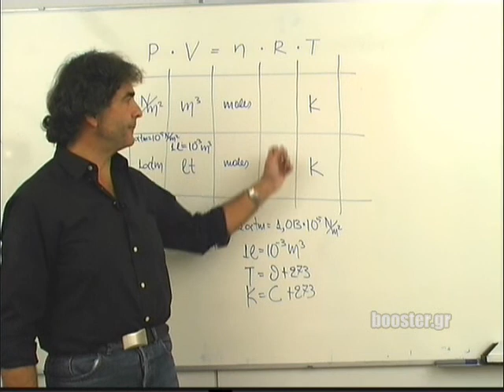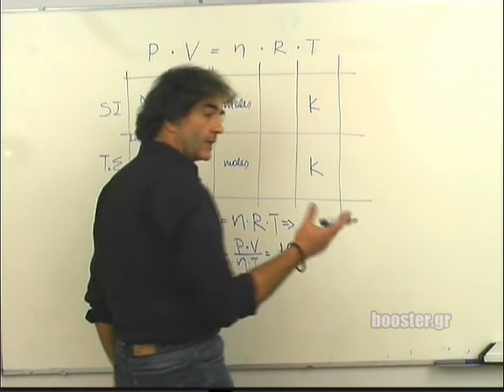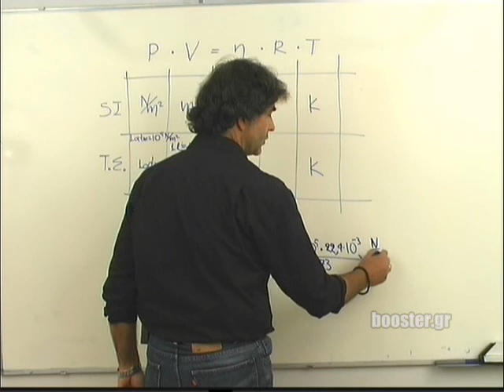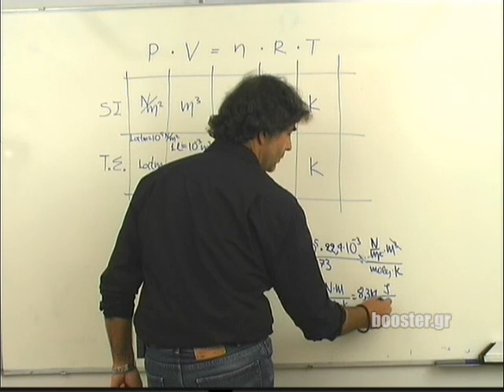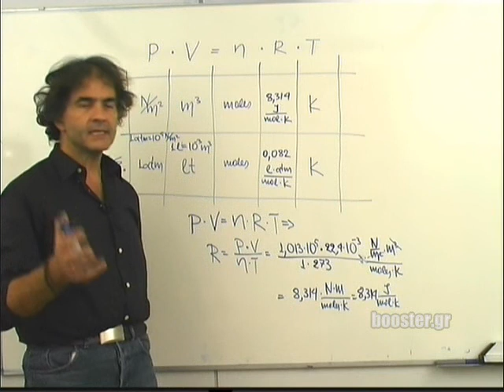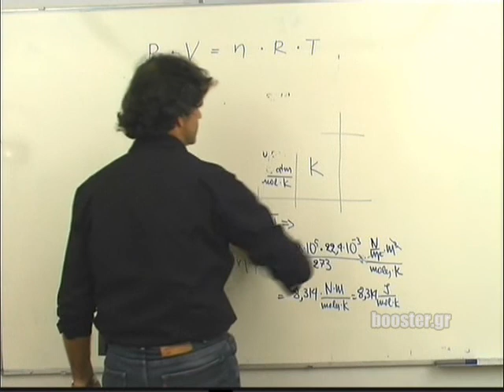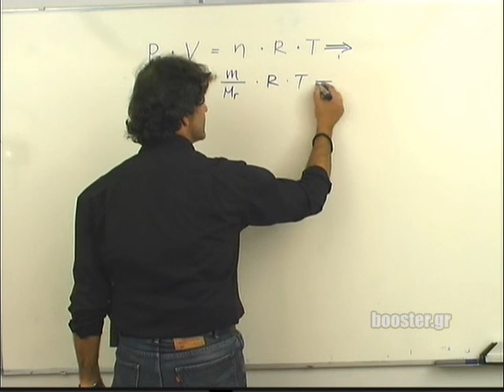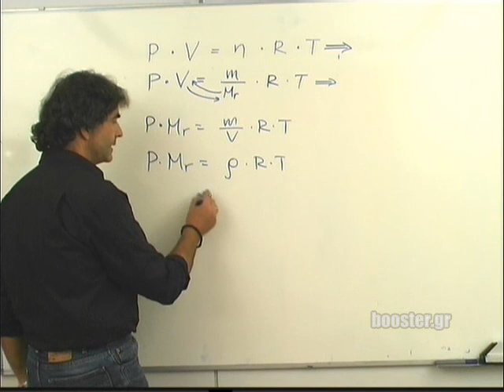Β' Λυκείου Φυσική κατεύθυνσης μάθημα 2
Β' Λυκείου Φυσική κατεύθυνσης μάθημα 2 Άλλη μορφή της καταστατικής εξίσωσης